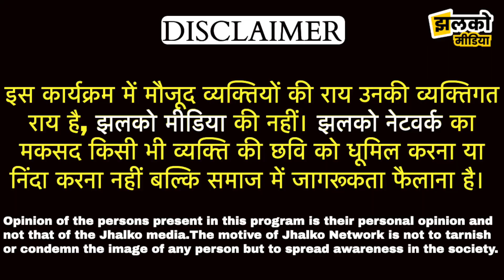पाण्डु गैंग के खतरनाक गैंगस्टर ने की झलको चूरू पर कॉमेडी की गैंगवार, नहीं रुकेगी हँसी ~ Churu News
Produced By: Jhalko Churu
Edited By: Amit
Reported By : Manoj
Cameraman :